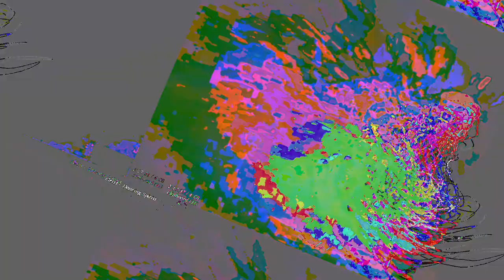[EPILEPSY WARNING] Movie 23 05 15 13h59m59s